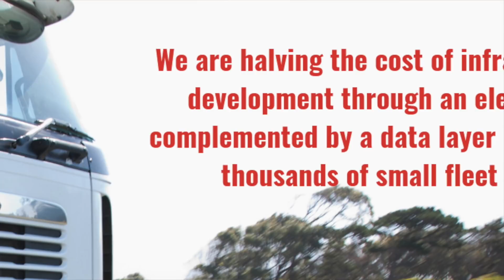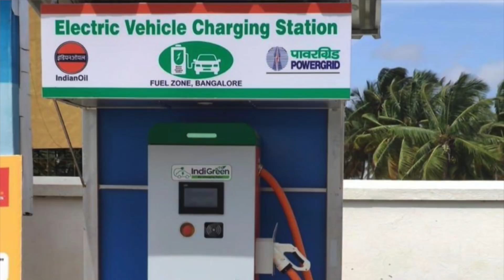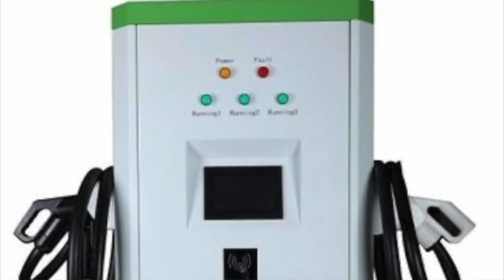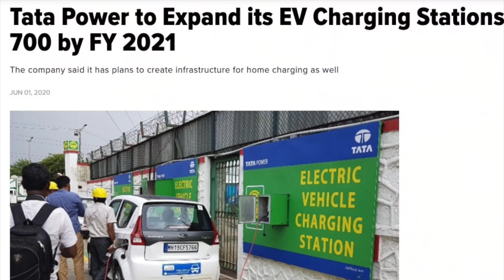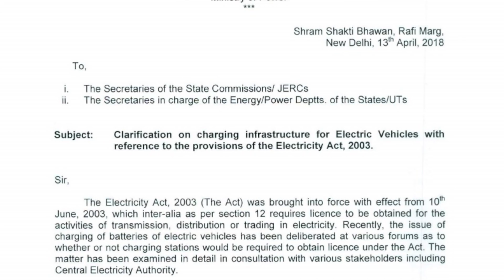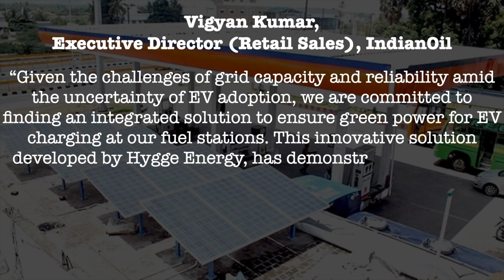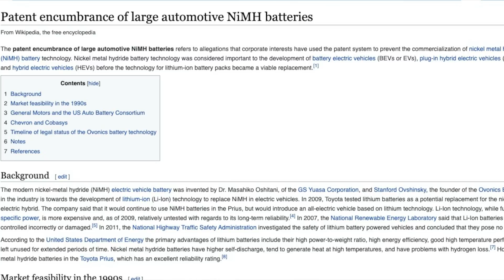Electric Vehicle Weekly #4 : Electric Trucks & Charging Stations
Welcome to PluginIndia Electric Vehicle Podcast, our weekly show on the happenings in the Indian Electric Vehicle Scene.
Abhishek is the chief host at PluginIndia and he talks about

Sections
0:00 - Start
0:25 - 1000 heavy electric trucks to be rolled out in India
4:17 - OKAYA to install 1000+ EV charging stations pan India
7:24 -  Electric vehicle charging stations to be de-licensed
9:33 - Solar-powered zero-emissions electric vehicle charging by Indian Oil

Tag words:
electric trucks
Infraprime Logistics Technologies
IPLTech
Electric Truck India
OKAYA
OKAYA Charging Station
Charging Station
EV Charging
IOCL Charging
Solar Charging